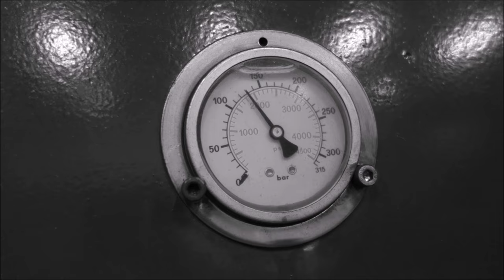Crushing balls with hydraulic press VOL 2.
Balls vs. our press